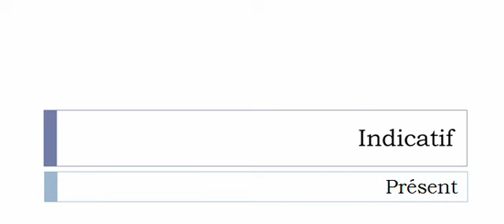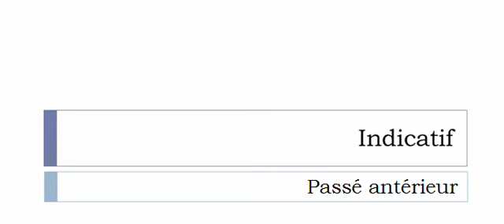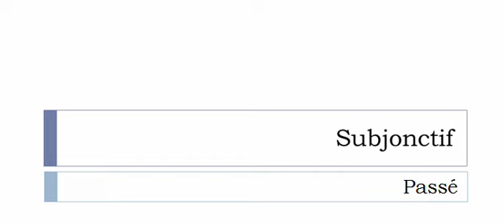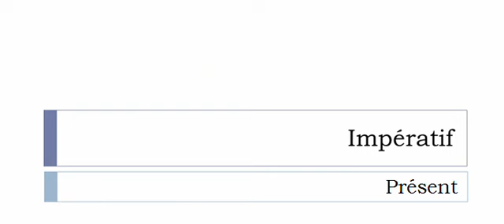Aprender francês = Conjugação = Socialiser